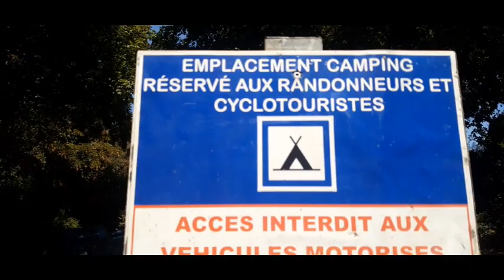nouveau départ J'ai tout quitté